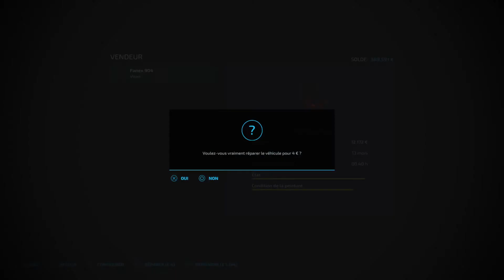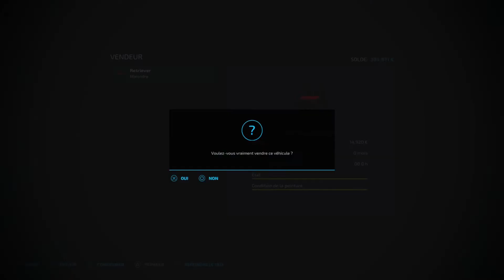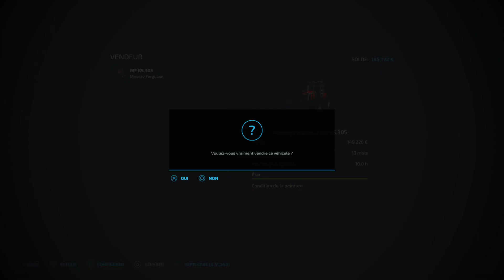Change Seeder & Planter | DONUTS CHALLENGE in RIVERVIEW FARM #11 | FS22 GameplayPS5/HD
Welcome to Farming Simulator 22 ! The map of RIVERVIEW FARM is coming on my channel for a new Farm, a new start ! The Donuts Challenge ! The goal is to produce a lot of donuts, glazed donuts, strawberry donuts & chocolate donuts... Let's go to a new gameplay in Timelapse. Enjoy Enjoy Enjoy !!!